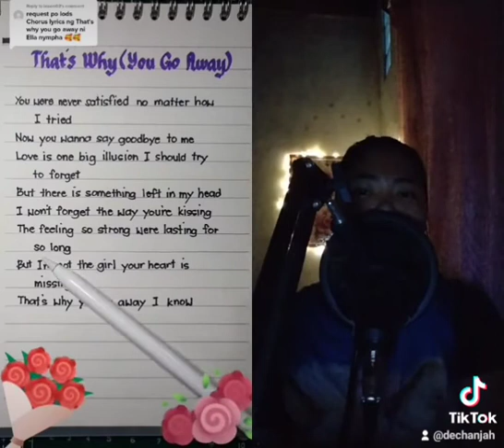That's Why (You Go Away) ˢʰᵒʳᵗ ᶜᵒᵛᵉʳシ︎ | Judeth Logronio